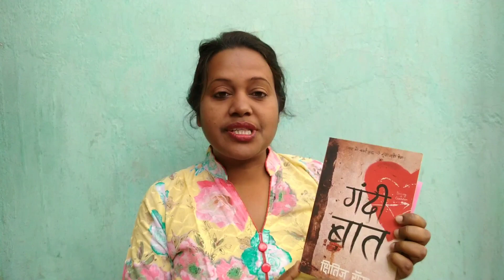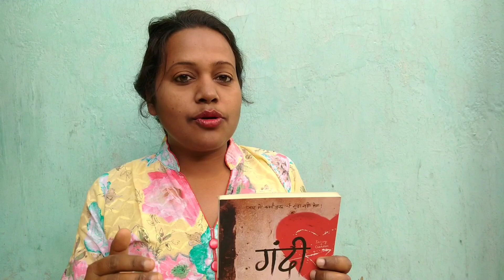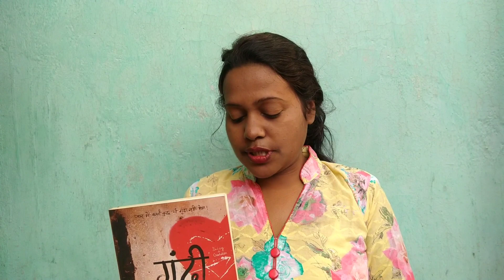गंदी बात | Gandi bat | प्यार में कभी कुछ भी गंदा नही होता | क्षितिज रॉय | राधाकृष्ण प्रकाशन